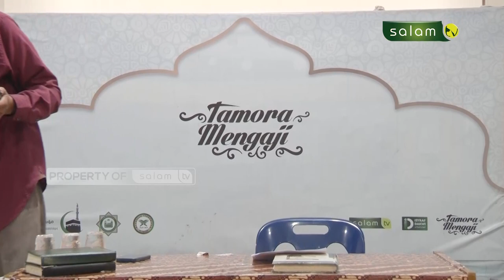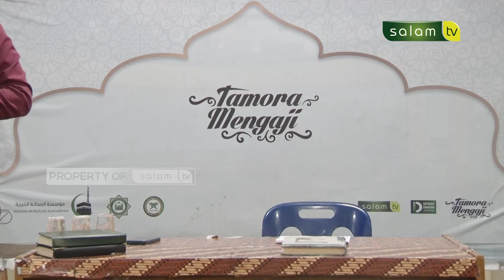Taman-taman surga : Fikih Muyassar - Ustadz Imran Shalih Abu Hasan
“TAMAN TAMAN SYURGA EPS 22”

Tema :
Fikih Muyassar

Narasumber:
Ustadz Imran Shalih Abu Hasan

💳 Bantu Operasional Dakwah @salamtelevisi :
| Bank Muamalat
| Kode 147
| an. Salam TV Peduli